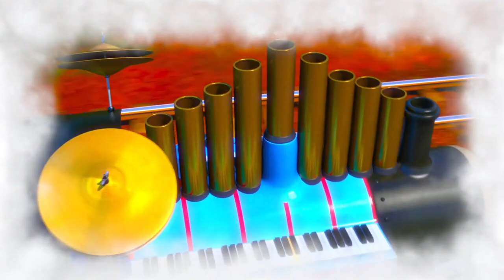Ringo Rap Remix (UPDATE for All Engines Go!)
Cinders and Ashes! "All Engines Go!" was released on September 13, 2021! I'm not too excited, but this Season is not what I'm interested in.

Anywho, Here is the Ringo Rap Remix Tribute to Seasons 1 - 24... except I used Model Season 1/2/3/5 and Computer Generated Imagery Season 13/23 along with Specials from 2009/2011/2015.

Clips Used:
- Batucada
- Sodor's Legend of the Lost Treasure
- Trust Thomas
- Day of the Diesels
- Something in the Air
- Hero of the Rails
- Play Time
- Double Trouble
- Thomas, Terence and the Snow / Terence the Tractor
- Down the Mine
- Thomas Comes to Breakfast
- Thomas, Percy and the Coal / Double Trouble
- A Scarf for Percy
- Thomas, Percy and Old Slow Coach
- The Sad Story of Henry / Come Out, Henry!